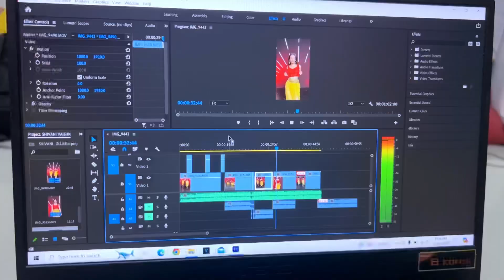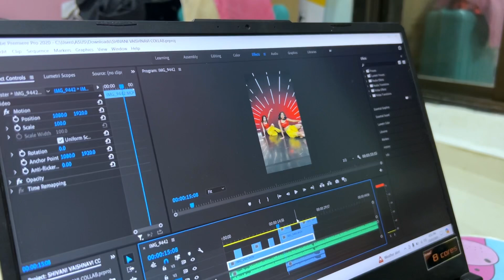A MOVIE DATE 🍿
We are doing daily vlogs to capture and document our journey with all of you .
We hope you all will support as you all always do.
lets just grow together.
SHIVANI INSTA ID
HITESH INSTA ID
LOVE,
SHVANI&HITESH